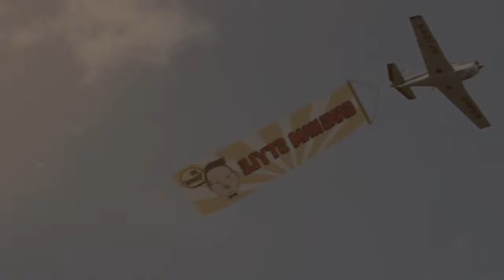GANGNAM STYLy psy